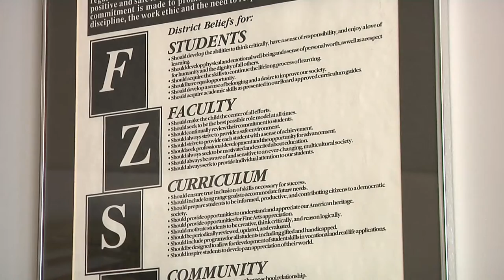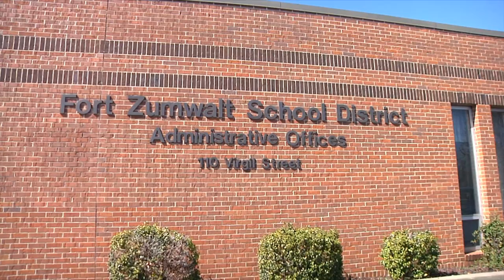O'FallonTV: Dr. Bernard Dubray Profile | O'Fallon, Missouri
In 1985 Dr. Dubray took over as Superintendent of the Fort Zumwalt school district and has never looked back. Over the years Dubray oversaw the construction of 8 elementary schools, 2 middle schools, and 4 high schools. Through the growth Dubray has always kept a steady hand, plus he learned a thing or two along the way.